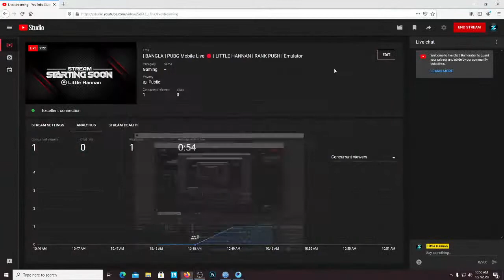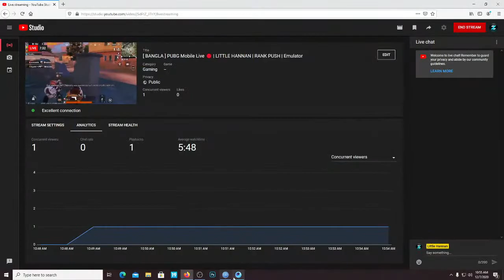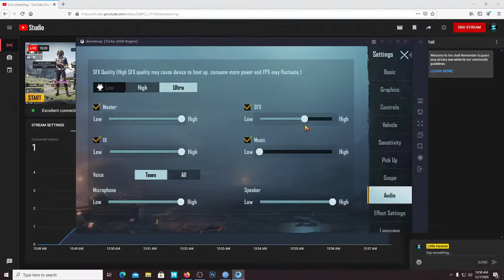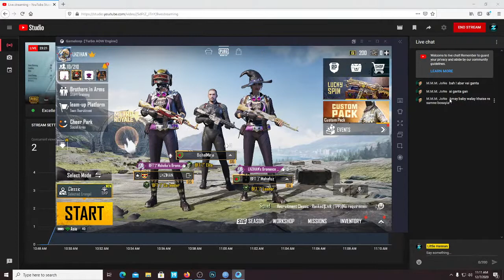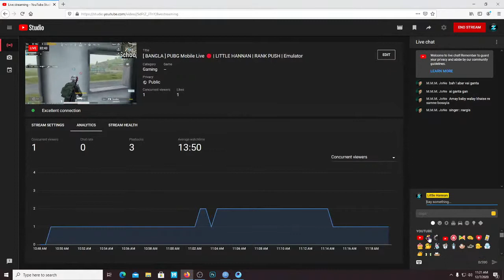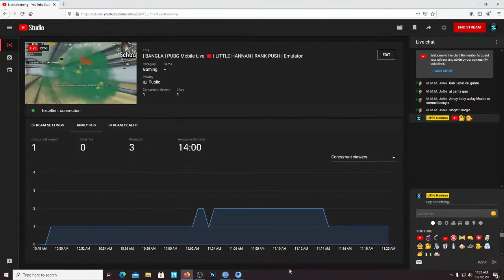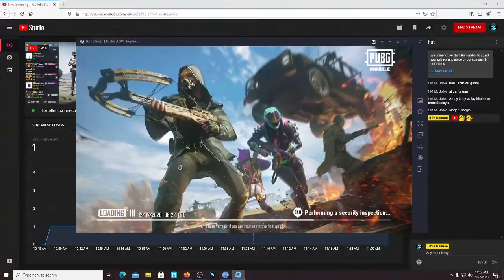[ BANGLA ] PUBG Mobile Live 🔴 | LITTLE HANNAN | RANK PUSH | Emulator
About me :
My name : MD. Shahadat Hossain Zihan
My Birth Date : 24 Aug 2005